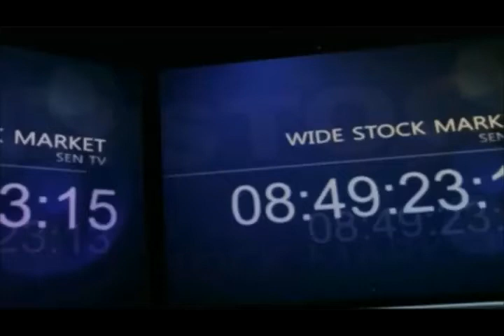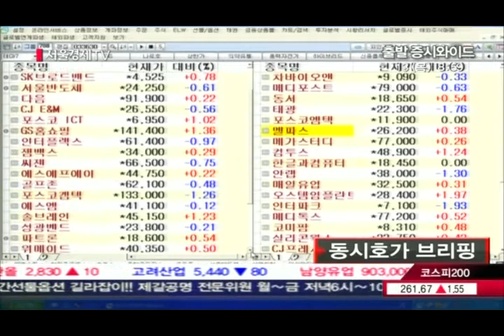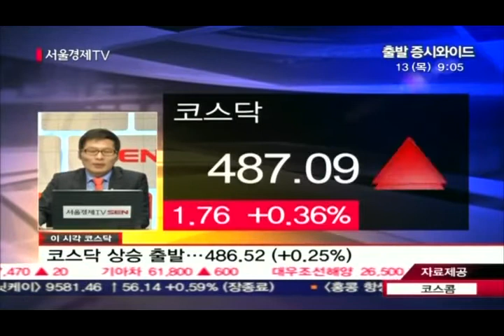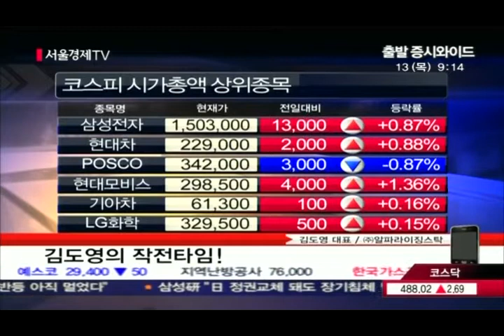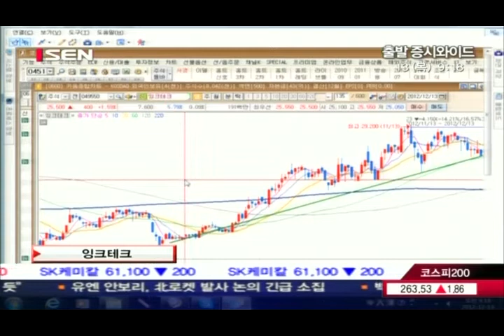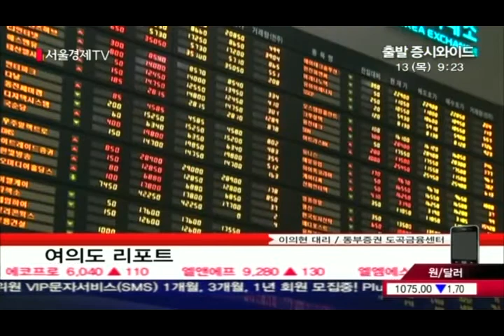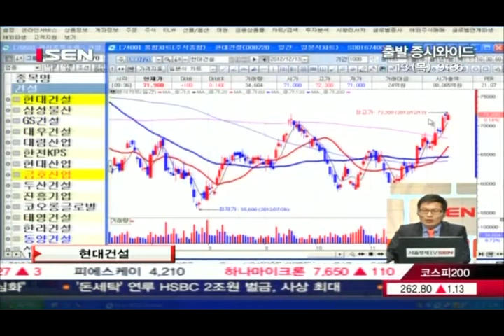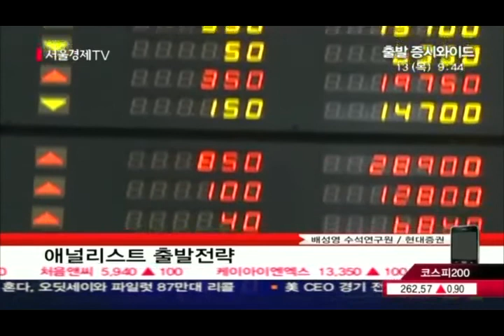20121213_출발 증시와이드_126회_1부